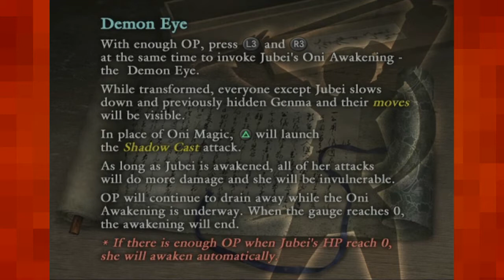Let's Play Onimusha: Dawn Of Dreams |17| Munenori II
After shooting some more buttons and riding an elevator, it's time for another fight with Munenori, and the activation of the Onimusha transformation! After 9 chapters, we get to use it, and not just watcha cutscene of it!
I can't always go around, cutting down genma for souls and money. That's Soki's thing. Me?